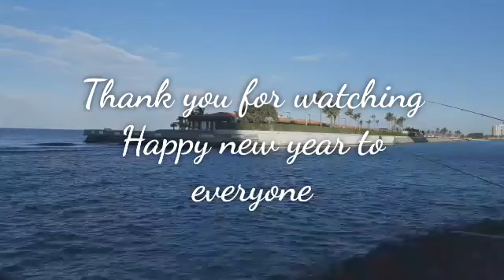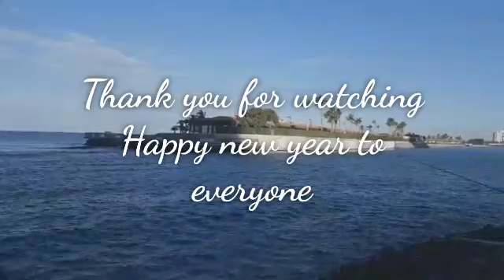fishing tym ang dami matambaka mga bro